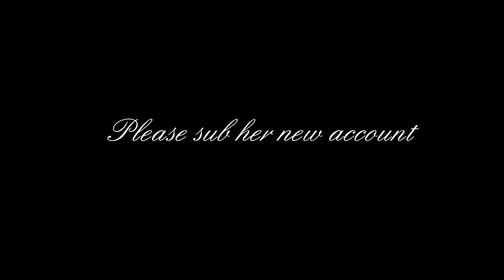Mymindjj got suspended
Hi guys, my good friend mymindjj got suspended. She's made my life happier with uploading NCIS clips behind the scenes and interviews.